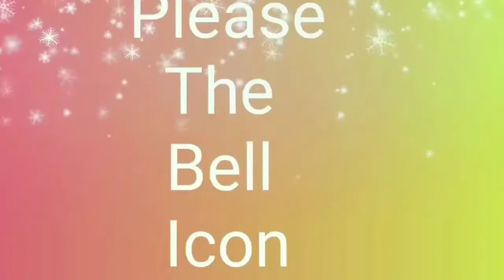High Speed Train at Level Crossing in Indian Railways Simulator !!! Msts Open Rails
Hi

This is a video of high speed train at level crossing in indian railways simulator msts open rails

in this you will see the high speed action from two train Humsafar express and Duranto express
both are crossing level crossing at flat 130 KM/H

Also watch 👍👍👍👍👍👍👍👍👍👍